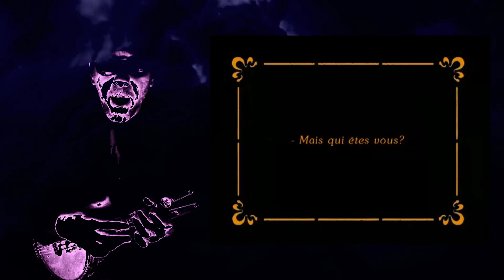Fantomas - The Ukedelics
When the ghouls and shadows meet in ancient Marseille we know that Fantomas will come to save the day!

Music video (produced in Covid-19 quarantine) of an original song inspired by the villain/antihero of French cinema, Fantomas.